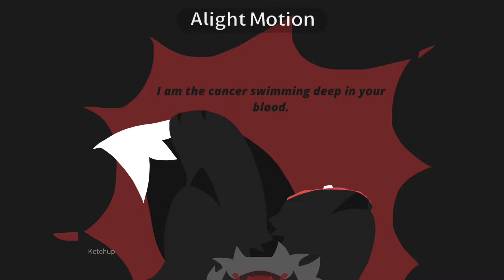There I am, there I am again. [OC animation] MEME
There isn’t any violence shown so I think this vid is.. fine if I turn it into not for kids.. I think
This song is so good but I heard it too much when making this video so now I don’t think it’s that good, this always happens :(

Inspo: my art that I posted some weeks ago
Original meme: cant find

Characters:

Shadow Fox - the grey one with the raccoon looking fur pattern on the head with the floating bat wings and a devil horn on the head, she is dead

Kitsune - the white and red fox with 3 tails, she has 9 tails in total but uses only 3 at normal times to “flex” and it’s also easier to carry around only 3 tails so yeah, she ❌ed Shadow with a knife, and a hammer, silly her